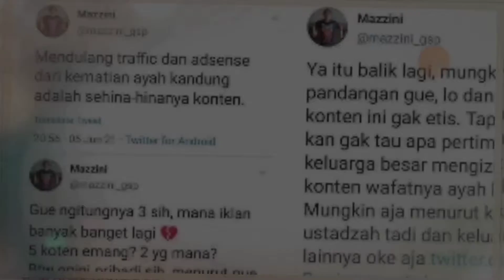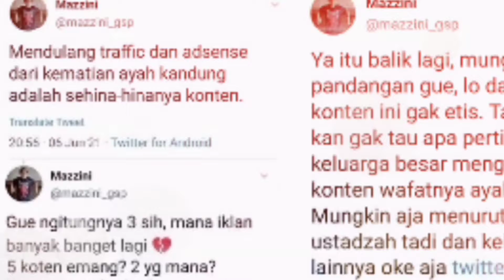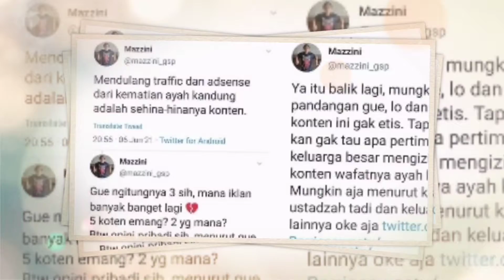Ria Ricis Menuai banyak Hujatan warganet!! Meninggalnya sang Ayah dijadikan konten YouTube beriklan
Assalamualaikum Hallo sahabatnet apa kabar semoga hari ini menyenangkan ini kita ada video baru lagi nih yaitu Ria Ricis Menuai banyak Hujatan warganet karena meninggalnya sang Ayah dijadikan konten YouTube beriklan#RiaRicis menuai banyak Hujatanwarganet karena konten ayahnya